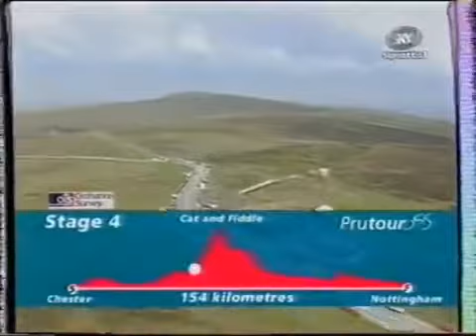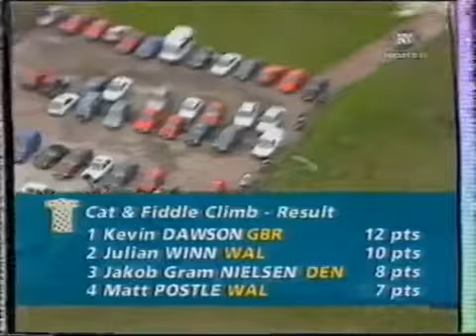PruTour of Britain 1998 Stage 4